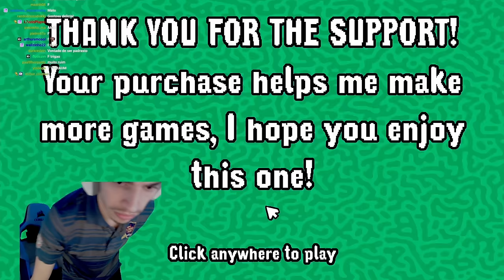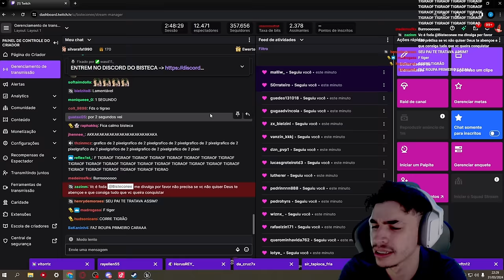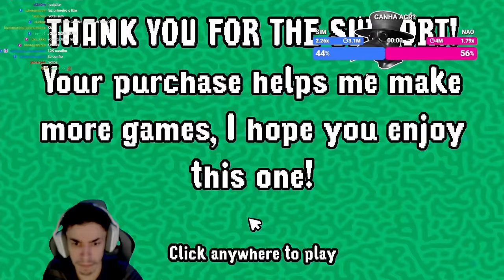bistecone jogando Please Stop Crying (O BB CHORÃO)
Twitch: (live todos os dias 19:00)